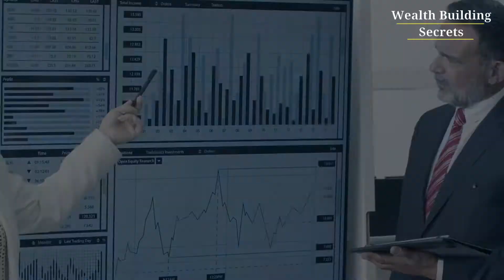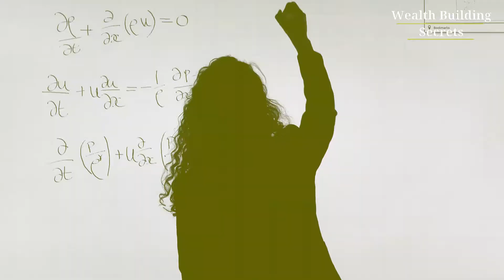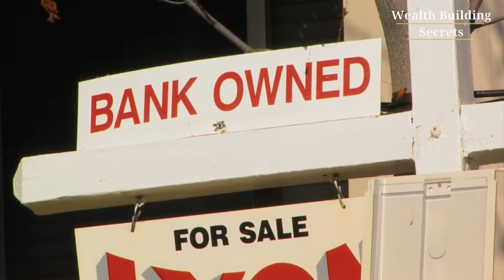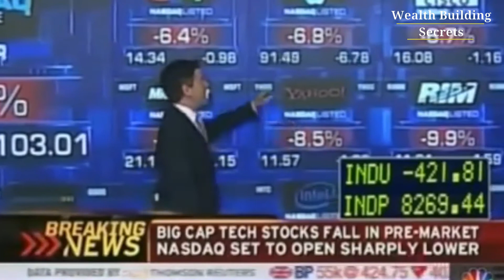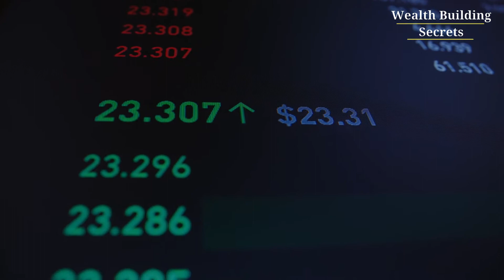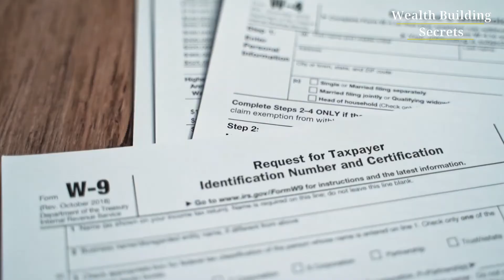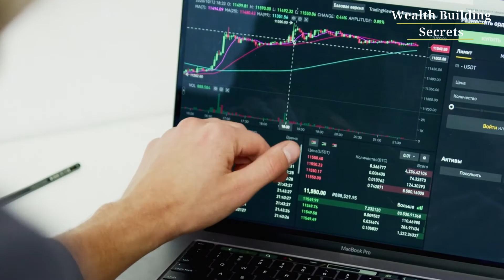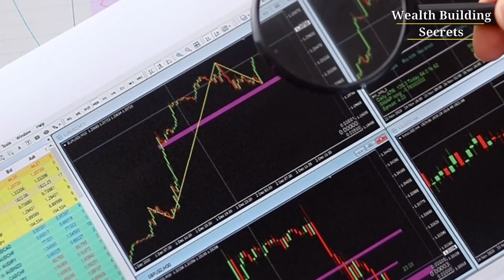Lyn Alden - This is WORSE than 2008!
MEER INFO ONDERWERP MET ZOEKWOORDEN
Interested about this topic? Make sure to watch these videos!